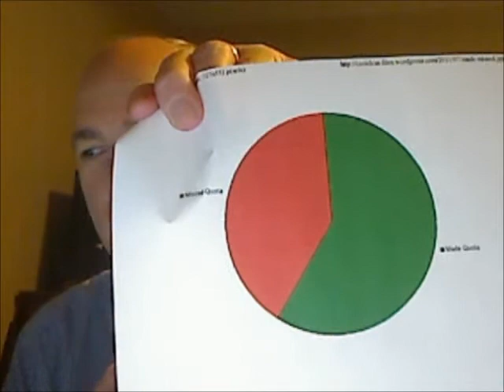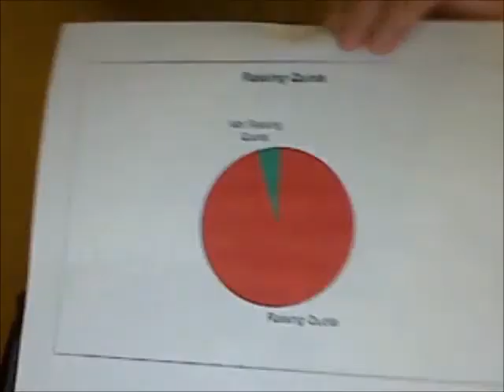CSOInsightsOverviewFinal.wmv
The President of Find New Customers shares insights from the latest CSO Insights study. Just over 1/2 of salespeople make quota, but almost all are raising quotas. He explains why this is a looming disaster unless businesses approach marketing differently as per Find New Customers and implement world class lead generation programs.